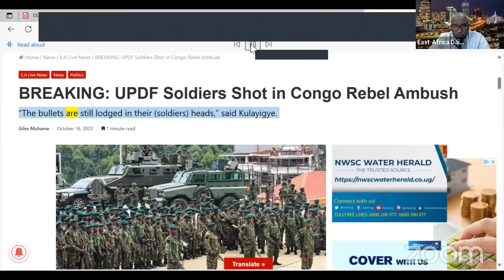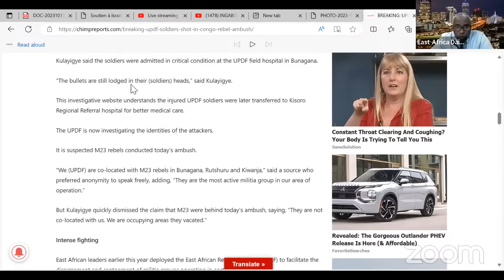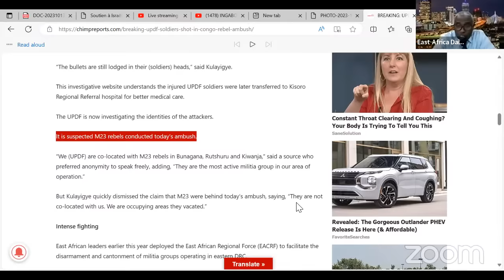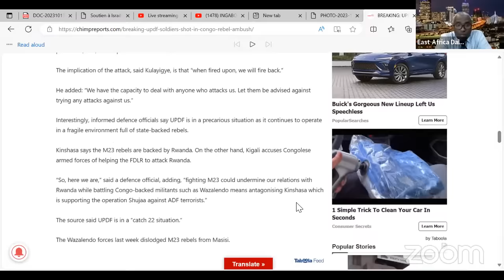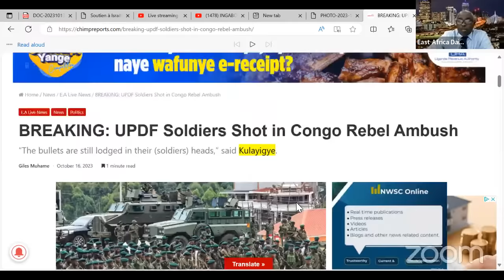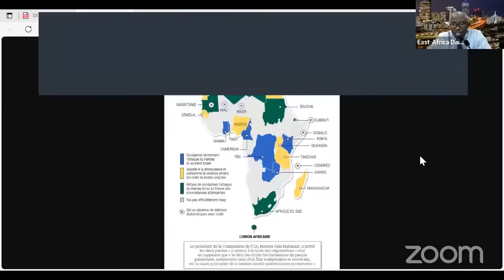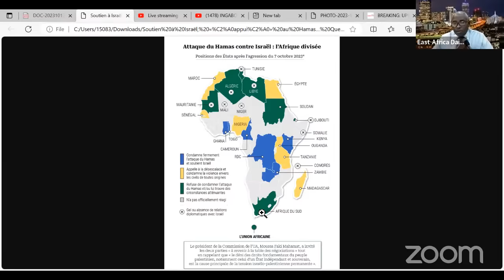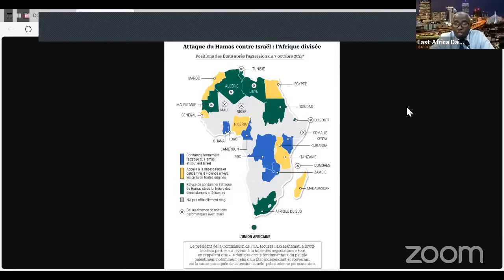INGABO ZA EACRF/UPDF ZIGUYE MURI AMBUSH YATEZWE NA RDF/M23/Intambara Ishobora Gufata Indi Ntera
M23 Irashe Convoy y' Abasirikare ba EACRF ba Uganda/UPDF Babiri Bamaze Gupfa/ M23-RDF Ihise Yitanguranwa Ivuga ko Ingabo z' Uburundi na FARDC arizo Zibarashe/